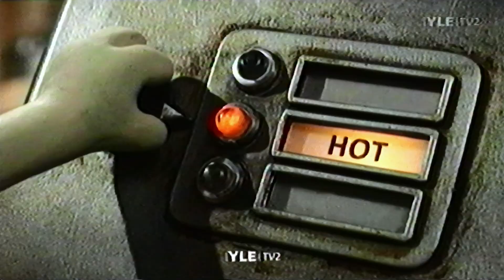Yle TV2 26.12.2008 Seuraavaksi / Ohjelmamainos